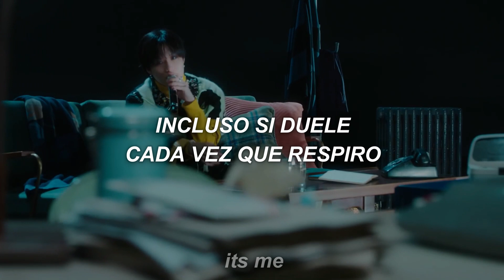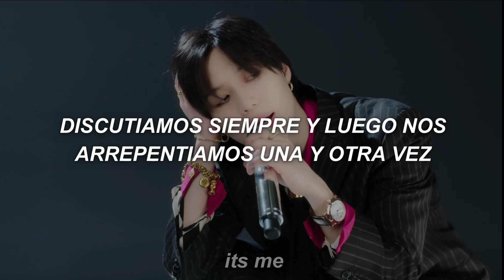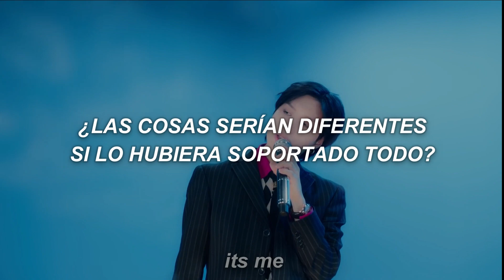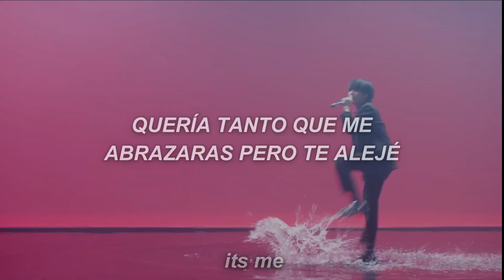TAEMIN - 2 KIDS (sub español) [LIVE]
[poner en calidad 1080p]
taemin se va en menos de un semana, estoy 💔
la subí para que sea escuchada con SAD KIDS u.u